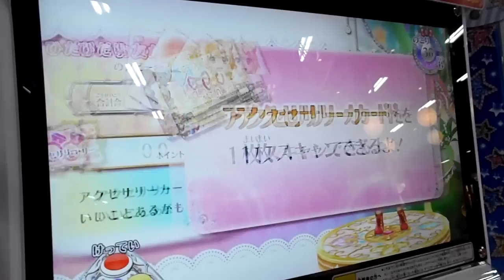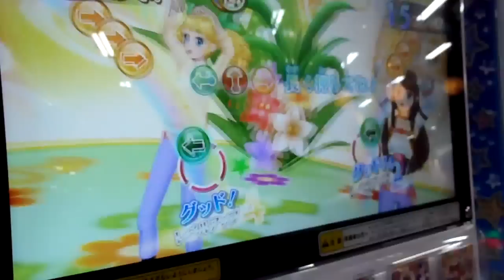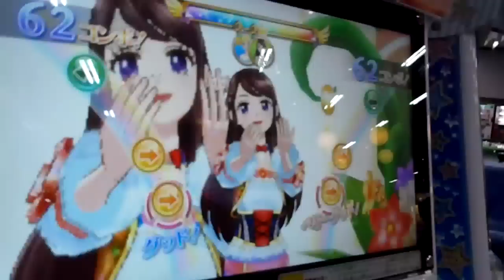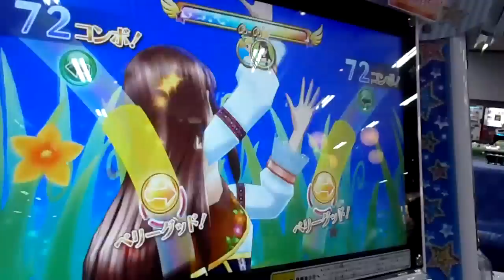アイカツ！２０１４スタイリッシュに楽しもう！１４０２０７リベンジ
そして、連敗。